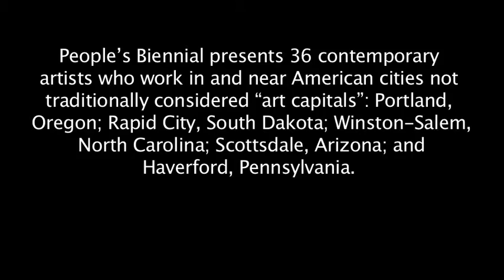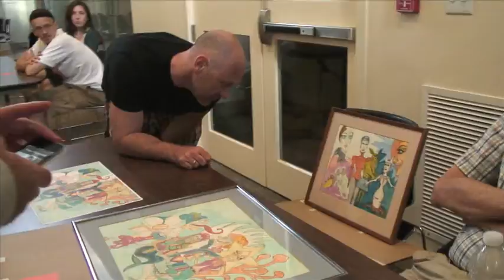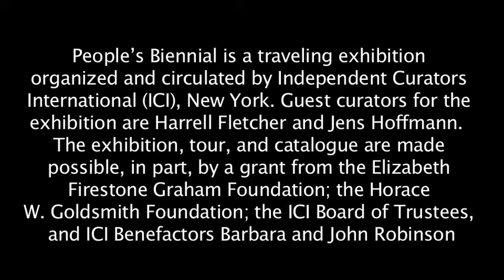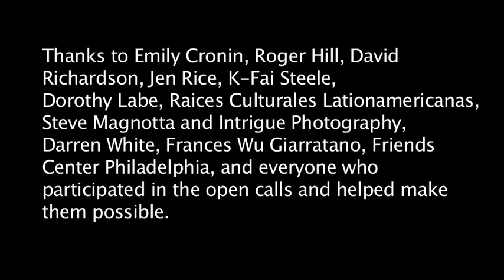People's Biennial Open Calls - Haverford College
Summer 2010, Haverford College